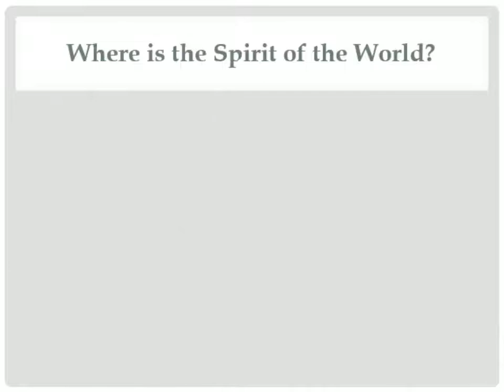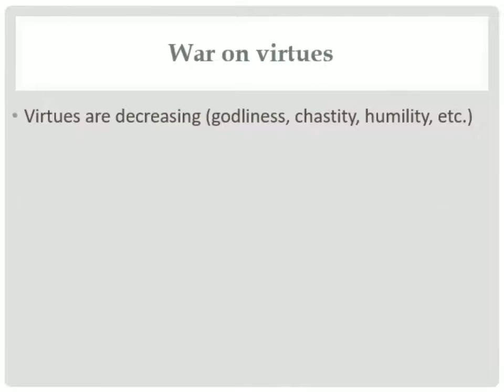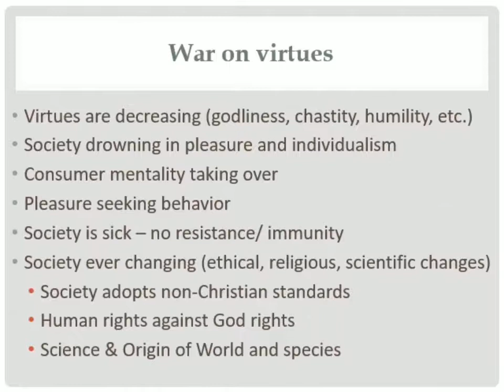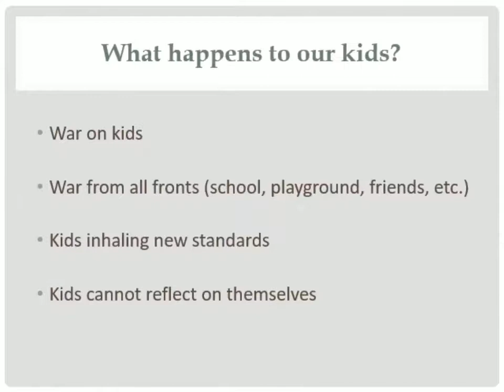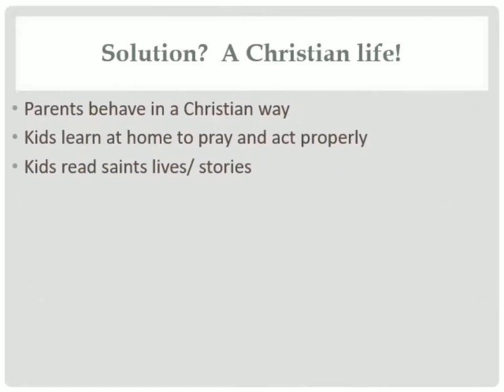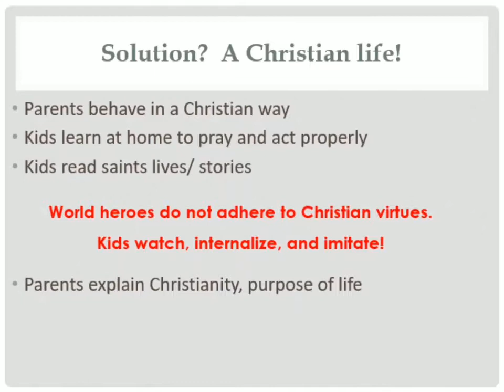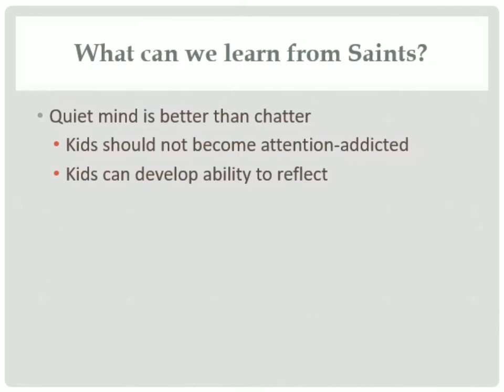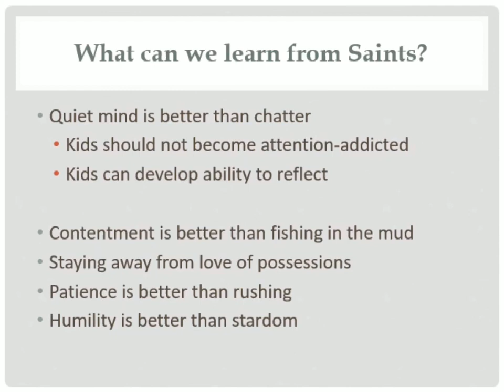☦️ The Orthodox Christian and the spirit of the world ☦️ Video N•5